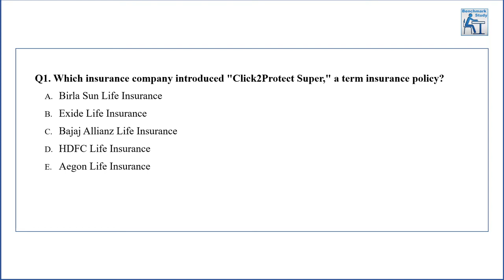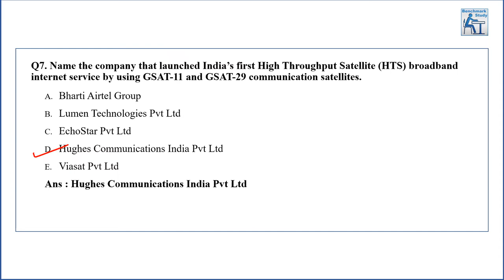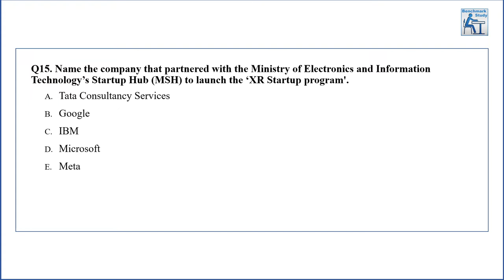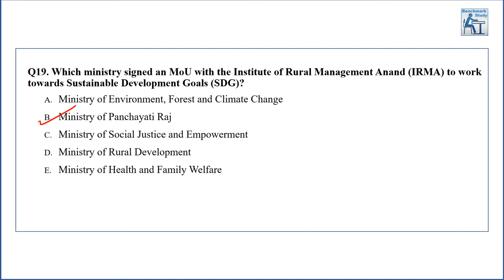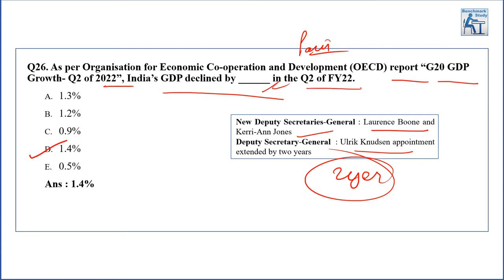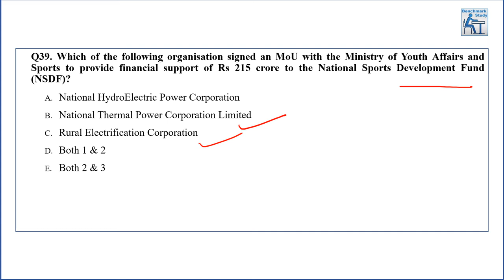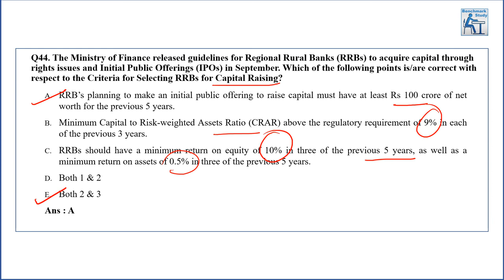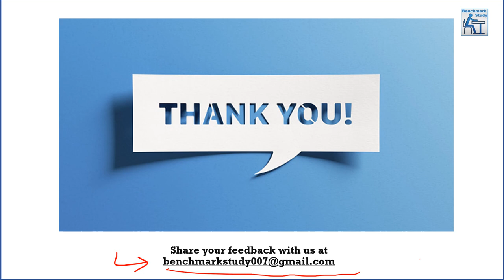Current Affairs MCQs for September 2022 - Part 5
In this video we are discussing MCQs for month of September for IBPS PO Mains 2022, SBI Clerk and SBI PO mains.